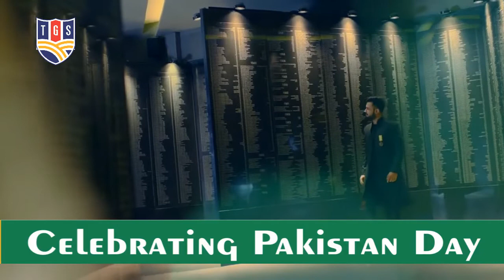Youm Pakistan 23rd March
''Only those got the final destination Who struggle hard for their dreams Feathers are not the only things that build confidence for high flight But courage can do the job even in bad conditions"
TGS Pre Cadet School-Sialkot Campus